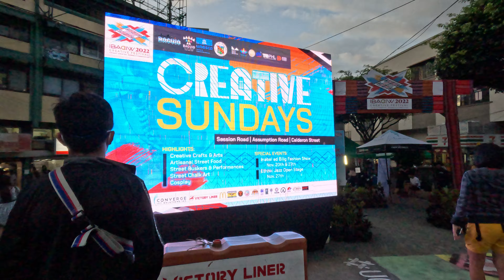Session Road Baguio City (November 20, 2022) Sunday Funday Afternoon Walking Tour (Sundown)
We take another walk late in the afternoon to see more attractions along Session Road featuring more cosplayers, musicians and an amazing chalk art replica of the Mona Lisa by Leonardo Da Vinci